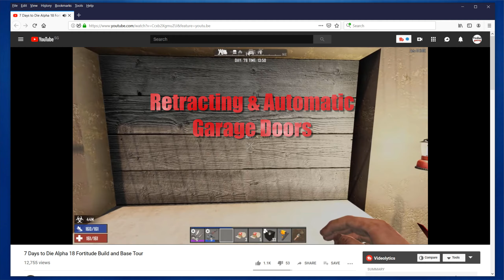7 Days to Die Alpha 18 | 🧟 Hands on with Madmole! Feature review @Vedui42 ✔️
🕹️ Watch Madmole show hands on his character build and base build! I've pulled out the important pieces of information to review and discuss, and some of these are simply awesome! Follow along as we see some new things Alpha 18 in 7 Days to Die have to offer!

Alpha 17 e videos!